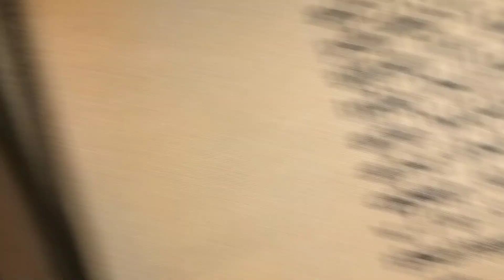aaoga end mela Jharkhand aaoga dance|| sunilbabu30.